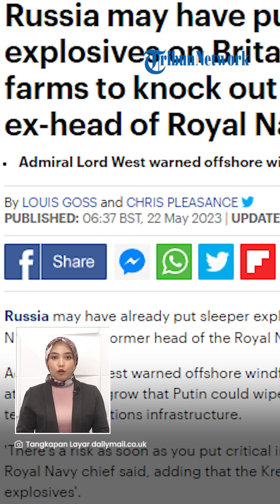Rusia AMBIL LANGKAH, Diduga Tanam BAHAN PELEDAK di Lepas Pantai INGGRIS, Ini yang Jadi SASARAN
TRIBUN-VIDEO.COM - Mantan Kepala Angkatan Laut Kerajaan, Laksamana Lord West memperingatkan ladang angin yang berada di lepas pantai Inggris sangat berisiko diserang oleh Rusia.

Bahkan ia mengatakan, Rusia diduga telah menempatkan bahan peledak tidur.

Diduga Rusia menargetkan infrastruktur kritis di Laut Utara Inggris.

Sasaran Rusia yakni kabel bawah laut.

(Tribun-Video.com/dailymai.co.uk)